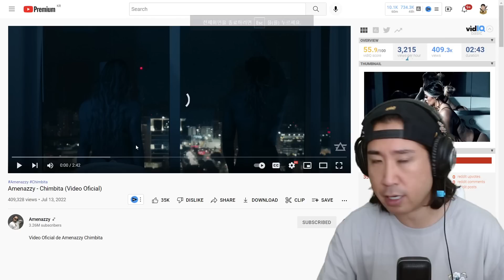Coreano Loco reacciona a Amenazzy 😅😱 Chimbita